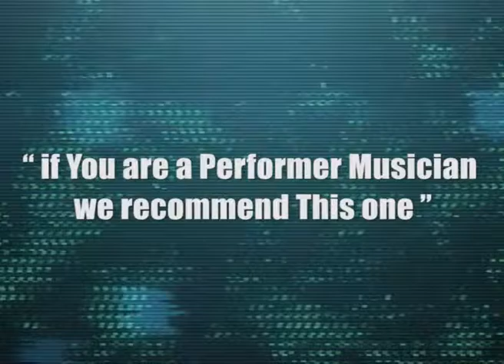Dharma DigiLab Sensori Audio Acqua Piante Frutti Live Performance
Tutorial : Eseguire una performance musicale interattiva con Sensor ReTouch di Dharma DigiLab la prima interfaccia dotata di sensori touch sensitive che ti permette di personalizzare le tue performance musicali e utilizzarlo come un CONTROLLER MIDI interfacciando facilmente  i piu comuni software di produzione audio e recordings presenti in commercio per gestire le tue performance in maniera interattiva

 ''if You are a Performer Musician we recommend This one''

Procedimento:
Utilizza le piante , l'acqua , la frutta e centinaia di altri materiali conduttivi per gestire la tua performance musicale a 360 °gradi, puoi suonare centinaia di strumenti semplicemente collegando le pinzette dei sensori  di Sensor ReTouch a contatto con i materiali conduttivi e suonare come con un vero strumento musicale , puoi anche registrare voci e suoni e scaricati da internet.
Puoi gestire centinaia di parametri Midi e suonare i tuoi Loops e le tue jam-session nel 99% dei software esistenti sul mercato. Inoltre Sensor ReTouch e' un Midi controller per Ableton Live , Virtual dj e tantissimi altri software per la produzione e post produzione audio e ti permette comodamente di interfacciare i sensori a controlli come la gestione del volume, effetti,loops ,note ,etc..

TOOLS:
-Elementi conduttivi a scelta : Acqua , frutta , piante , metalli etc..
-Pc + Audio monitors
-Sensor ReTouch
-Ableton Live

Step 1 : procurati degli elementi conduttivi come , piante , frutta  , acqua etc...

Step 2 : applica i sensori ad ognuno di essi collegando le pinzette uno alla volta

Step 3 : collega  Sensor Retouch al pc tramite cavetto usb e collega  il jack audio di una cassa esterna al computer o utilizza il sistema audio interno del tuo pc .
Utilizza un software per la produzione audio o gestione dei tuoi loops (in questo esempio utilizziamo ABLETON LIVE 9)

Ultimo step : tocca gli elementi sopra elencanti e sentirai il suono dei tuoi file audio e loops provenire dal sistema audio del pc .

vuoi saperne di più su come funziona ?
vuoi utilizzarlo per le tue performance artistiche ?
vuoi acquistarlo?